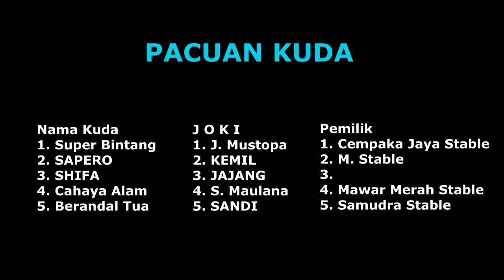Sayang Detik Detik Akhir Di Salip